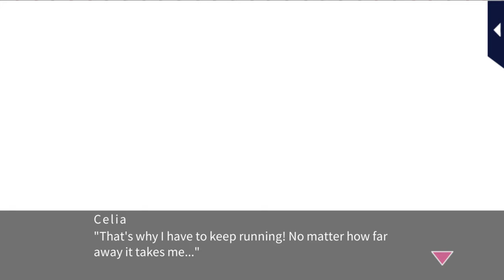Her Love in the Force [S3 Love's Battlefield His PoV] Seiji Goto